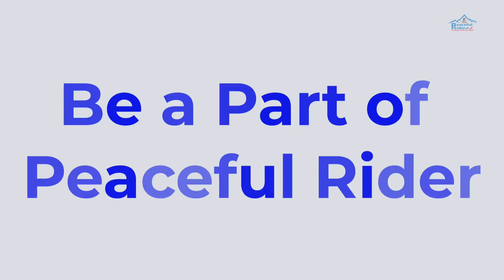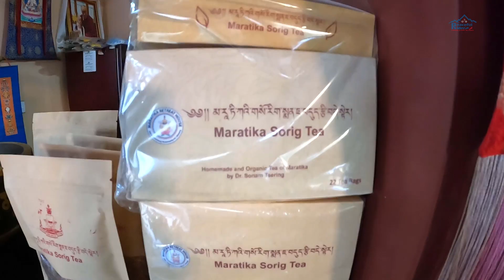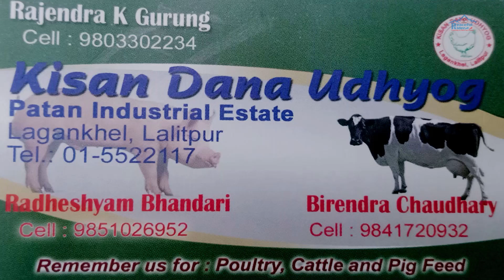Hotel Padma Halesi Khotang | सुरक्षित साथै आरामदायी हाेटल पद्मा । हलेसी आउँदा राेज्नुपर्ने हाेटल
Halesi Mahadev Temple Travel Day-Second हलेसी महादेव मन्दिरकाे यात्रा

Hotel Padma is Located in Halesi, Khotang District of Nepal Hotel Padma offers you well-furnished deluxe rooms and suites facing the stupa. All rooms have private baths and are appointed with the highest of western standards in mind. For your comfort...
0:00 Highlights
0:25 Title Intro
0:27 About Hotel Preference Video Theme
7:59 Short Discussion With Hotel Founder
15:08 EndTros Ads

Gears I Use :
1. Gopro Hero 10
2. Oppo AX7
3. Boya Mic